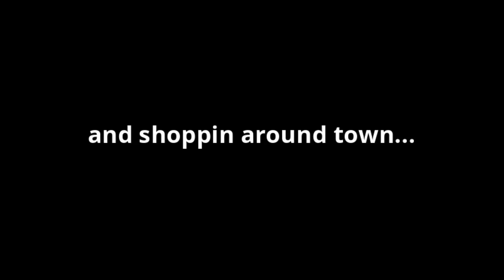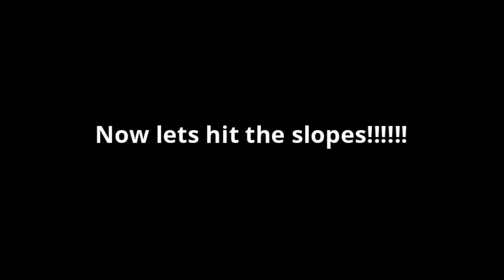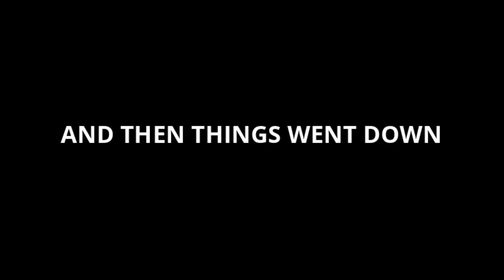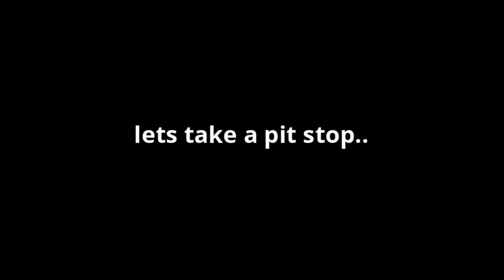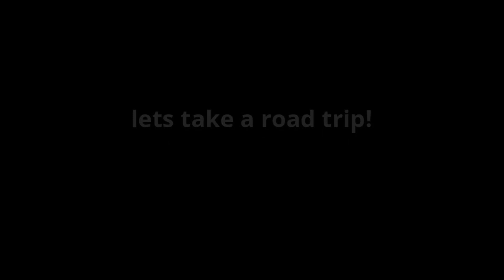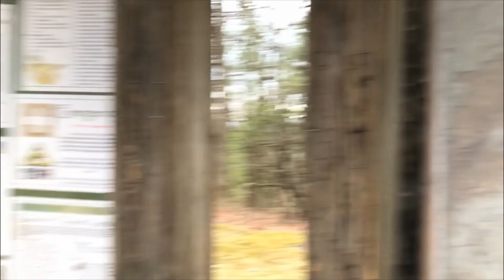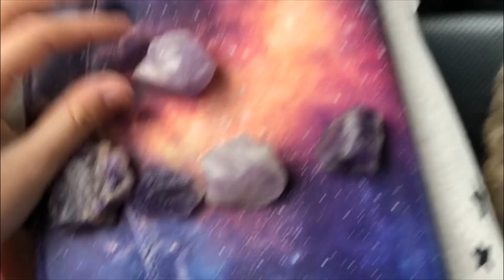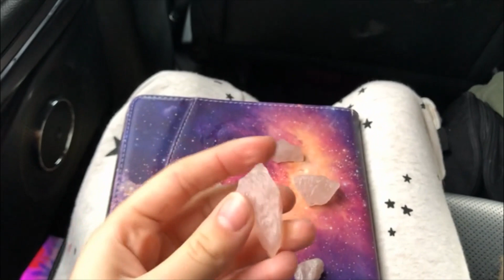ski vlog w/sister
a few weeks ago we went on a trip to grandfather mountain in north carolina, and here is the result! we ended up showing up on the best weekend of the year, as there was a WinterFest with dog races, ice sculptures, a Polar Bear Plunge, and more festivities!